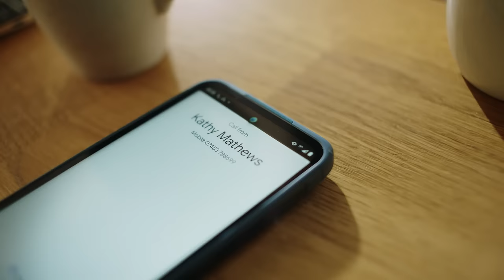Nokia XR20: Life-proof and for the long run.